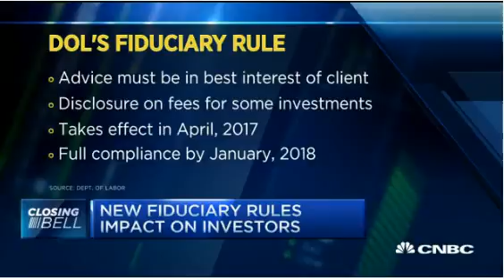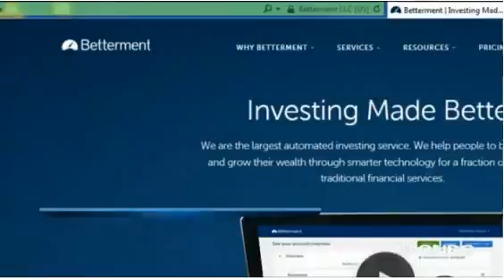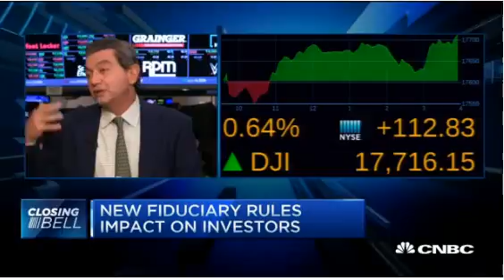Gregory Sichenzia Discusses the Impact on Broker-Dealers of the new Fiduciary Rule on CNBC